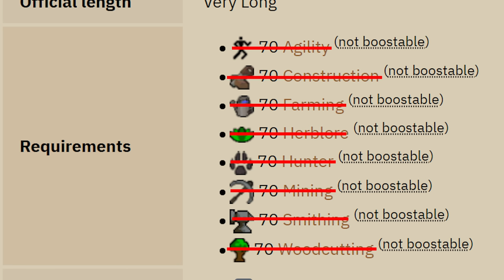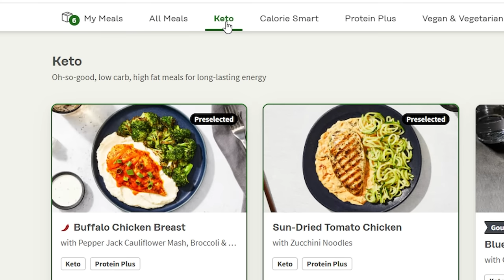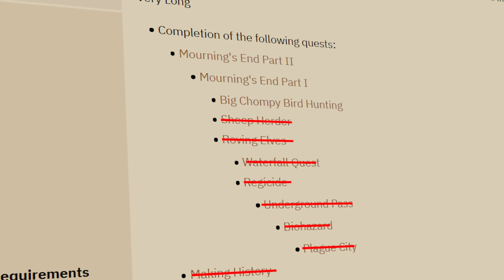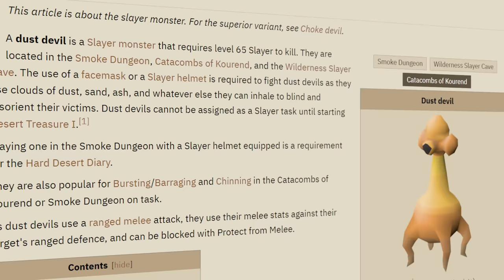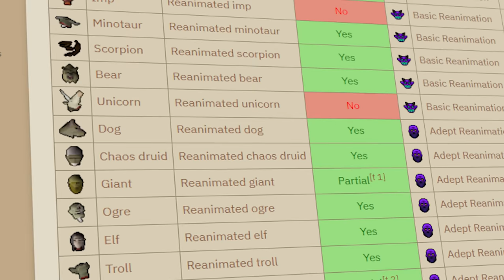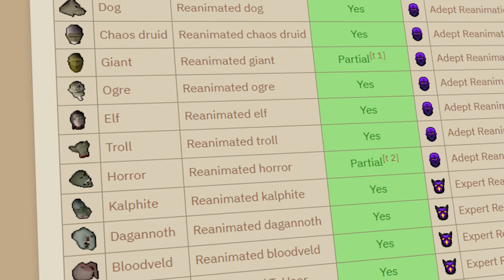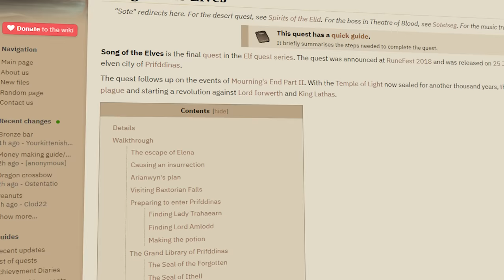the 10,000 tile quest | tileman #26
5️⃣1️⃣ have already claimed this exclusive offer!

can i have 3 likes perhaps as a treat

Yes, this is actual Old School Runescape! A Re-boot of a 2007 save file of the game, released in February of 2013. We all started fresh, and the game has been getting weekly updates with a dedicated dev team ever since.